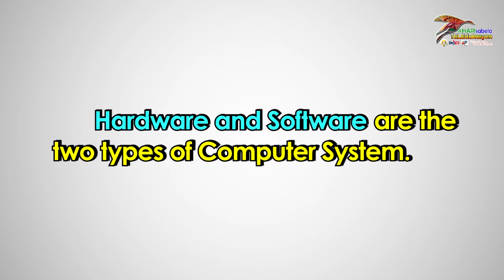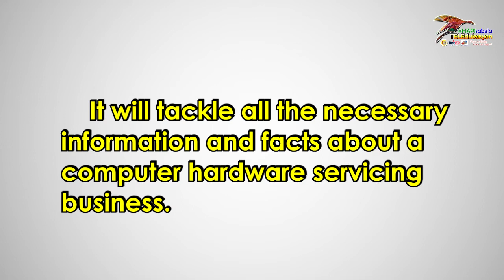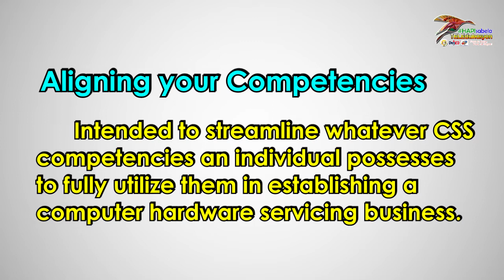Grade 11: Computer System Servicing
Grade: 11
Subject:  Computer System Servicing
Quarter: 1
Week: 1
Day: 4
Guest Teacher:  Richie Jay Atilano
Lesson Objective:  Explain the basic concepts in computer system servicing and its relevance.

A joint Project of The Department of Education of the Philippines, Isabela City Schools Division, Basilan with The City Government of Isabela, Basilan and Basilan Cable (BCH) CATV Network, Inc. provides TV Lessons for the learners of Isabela City Schools Division, Basilan.

Aside from regular TV Lessons, these include contextualized lessons from Kinder to Grade 3 in six mother tongues namely: Yakan, Bahasa-Sug, Chavacano, Sama Bangingih, Sama Dilaut/ Badjao and Sinugbuanong Binisaya.